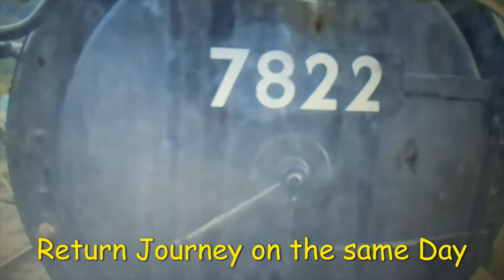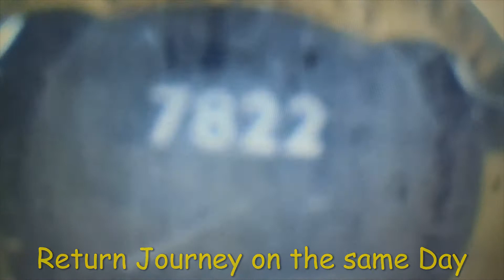Kelly's 1st Anniversary Video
Kelly Ashford Trains is 1-year-old. To celebrate my first YouTube Anniversary, I chose a few of my best highlights. We begin with my belated birthday present from Trusted Friend Cathy in 2018. The two videos are what she created. I uploaded them in 2019. Ending in 2020, let's just say poor Sam got a scary request from me. It freaked him out. Enjoy.